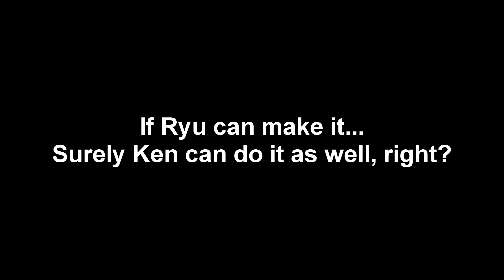Ryu & Ken Custom Stage Challenge - Super Smash Bros. Ultimate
This is by far the hardest stage builder challenge course that I've built so far on the channel. Today we have Ryu and Ken, both are FGC characters so I wanted to try to make a more complicated stage challenge that would suit them. I haven't tested other characters but I think this might also be a Ryu and Ken ONLY stage but feel free to prove me wrong.

This stage builder challenge focuses on Ryu and Ken and their special moves including tatsumaki kick, hadouken, and focus attack canceling. More character custom stage builder challenge videos are coming soon.

Difficulty: 5 Stars
Completion time: 46 minutes with Ryu, 10 minutes with Ken lol
Try out the stage yourself! 👀
Stage ID: 2WJX6TKL